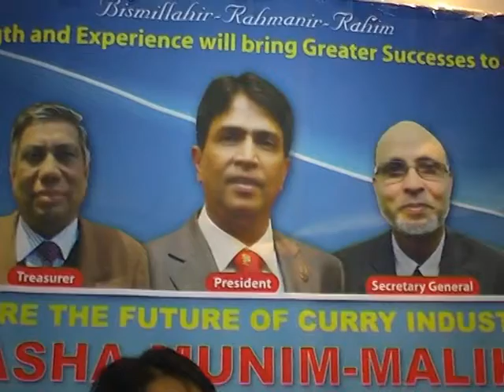Pasha munim panel.avi